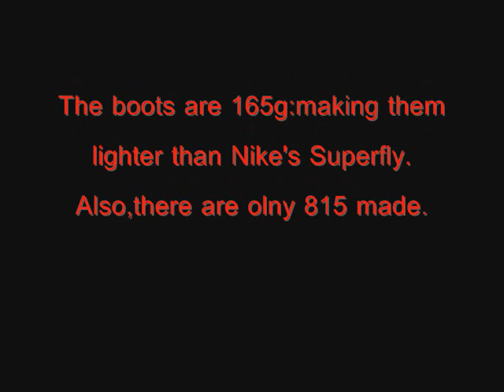Puma v1.815 Ferrari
Hi Youtube. In this video,i will be showing you some pictures of the Puma v1.815 Ferrari. These are very rare and expensive but they are also very light. There are olny 815 made worldwide and they are 165g-thats lighter than Nike's Superfly/SL.